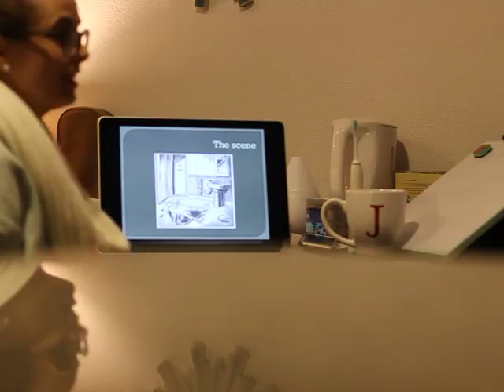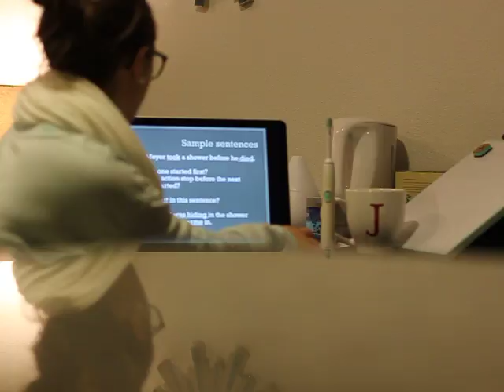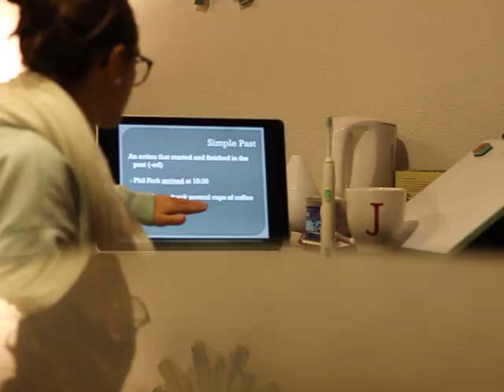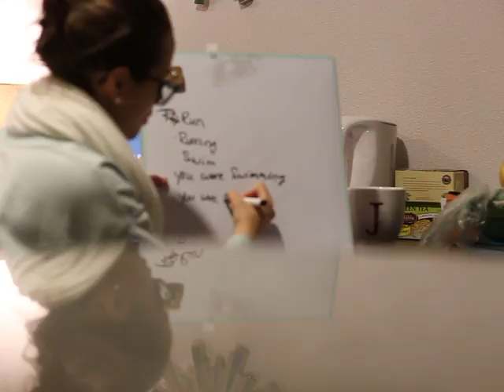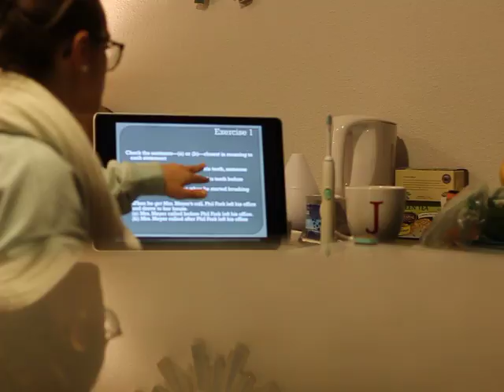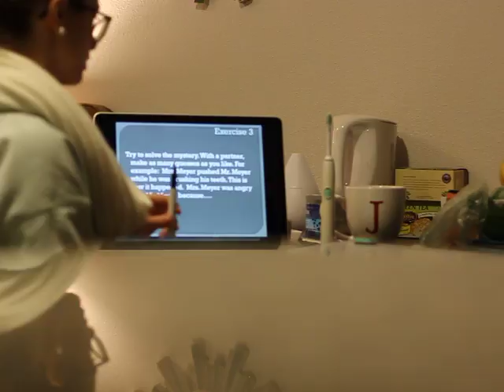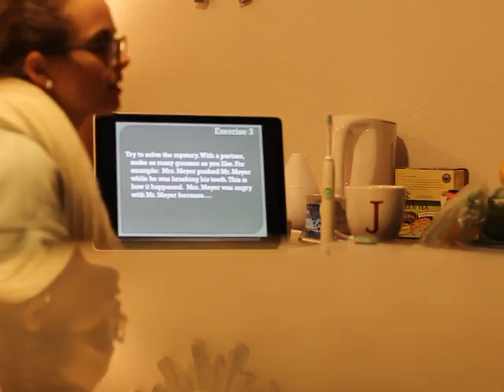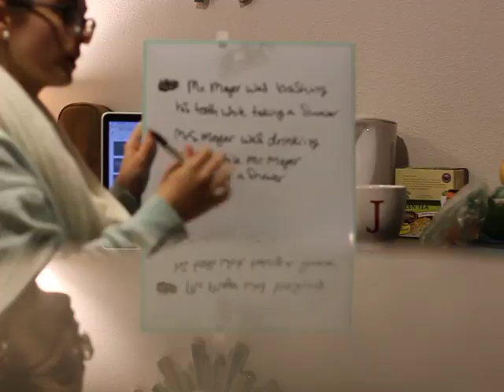TESOL 405- Module Four: Teaching the Past Progressive and Simple Past